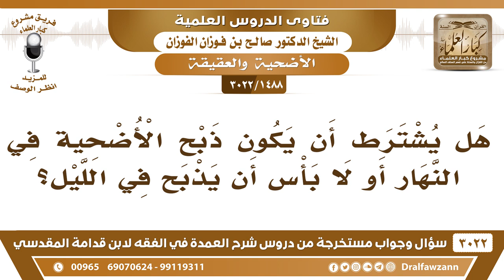[1488 -3022] هل يشترط أن يكون ذبح الأضحية في النهار أو لا بأس أن يذبح في الليل؟ - الشيخ صالح الفوزان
-"[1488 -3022] السؤال: هل يشترط أن يكون ذبح الأضحية في النهار أو لا بأس أن يذبح في الليل؟
الجَوَابُ: يكرهون الذبح في الليل ولكن الظاهر أنه لا مانع إن شاء الله لكن يكرهون الذبح في الليل، نعم.
للاشتراك في قناة الشيخ صالح الفوزان

للاستفسار والإقتراحات والدعم
رئيس الفريق
لمشروع كبار العلماء